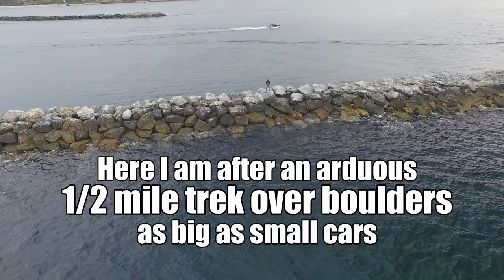Jetty, Buoy, and Sea Lions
Newport Harbor Entrance. Captured by my DJI Phantom 4 in 4K resolution on November 19, 2016

Telemetry:
Max Altitude: 58.7 m (192.7 feet)
Max Horizontal speed: 34.1 km/h (21.2 mph)

Newport Harbor, Newport Beach, California